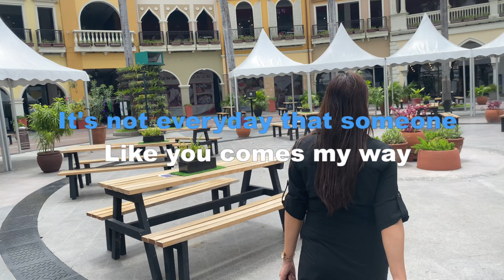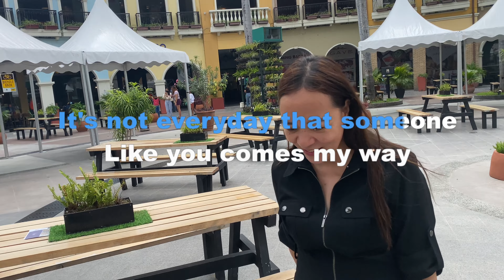1285 How Did You Know - Garry Valenciano (Karaoke)